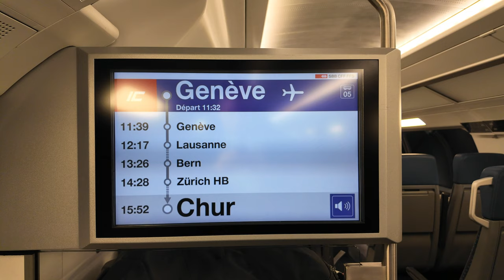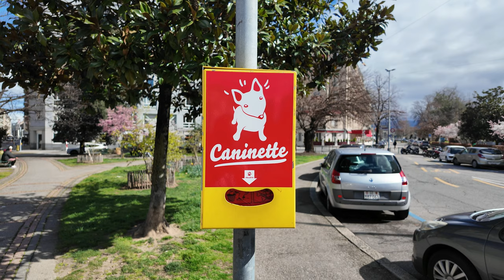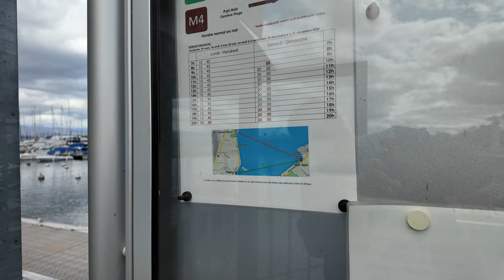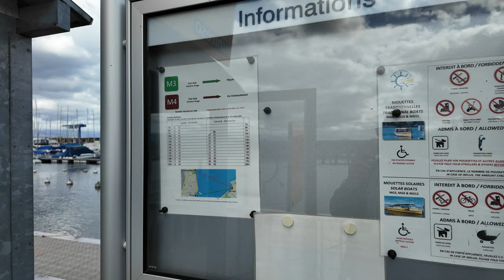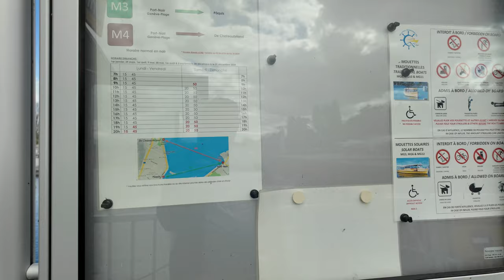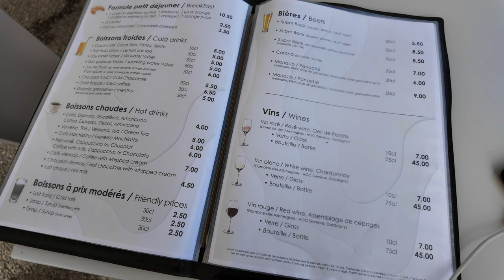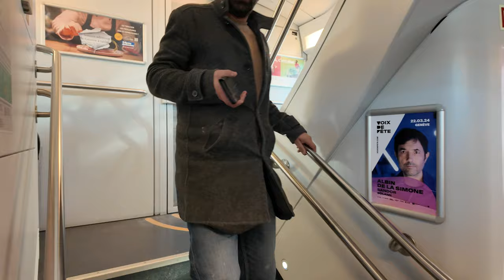Day out in Geneva, Train from Airport, Fountain, Lake Water Taxi and Swans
Come with me for a day out in Geneva, Train from Airport, Fountain, Lake, Water Taxi and Swans. I use my free Geneva Transport card to get the train into Geneva and walk around the lake and take a trip on the water taxi.

Powerbank (similar specs on US)